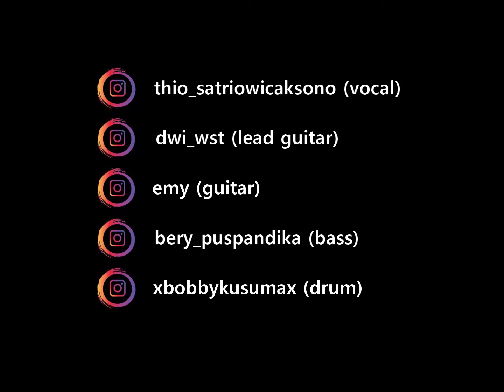CHOCORE reunion project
CHOCORE part of SMUNLI Bogor Hardcore Fams covers Mindforce - Excalibur..

Here we are, reminiscing our good old days.

Vocals - Thio (Class of ‘03)
Lead Guitar - Dwie (Class of ‘02)
Guitar - Emy (Class of ‘05)
Bass - Bery (Class of ‘03)
Drums - Bobby (Class of ‘03)

Hardcore Still Lives..